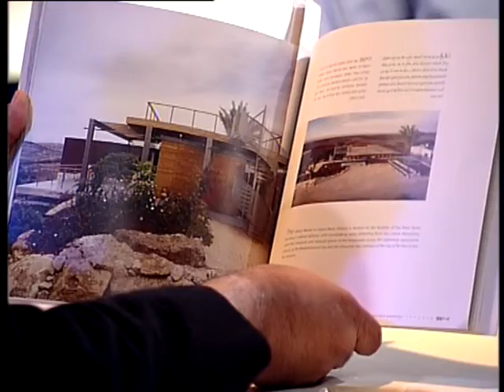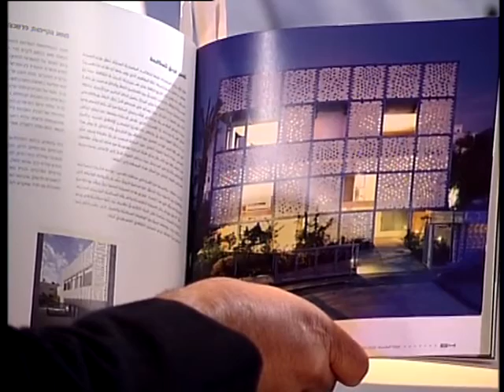כיפך كيفك إنت: סנאן עבדאלקאדר سنان عبد القادر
Senan Abdelqader featured on Kifak Inta, Channel 2, in an interview regarding a number of issues, among which his struggle with the planning authorities in Israel, al-Mashrabiya Building project, his new academic program "Architecture in Arabic", and more.